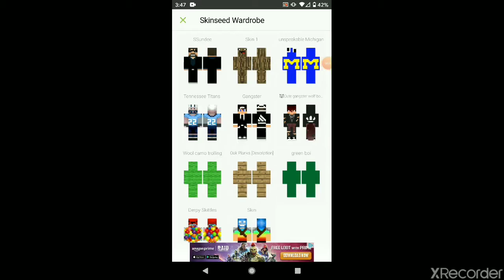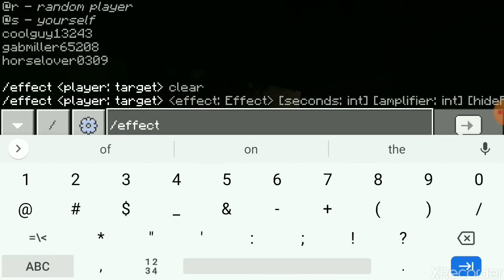Hide-and-seek w/ Abby and Ethan